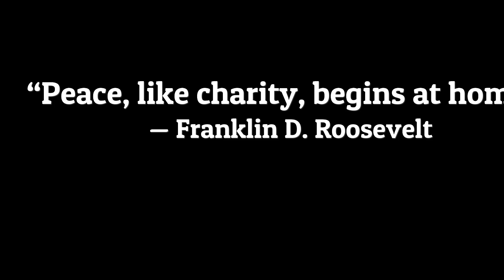August 2024 MEMPHIS Housing Market UPDATE | Memphis, TN Neighborhood/Subdivision Update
This video is a housing market update for Memphis, TN and select neighborhood/subdivisions during the month of August 2024.